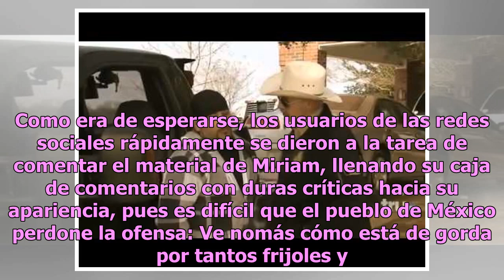Humillan a LadyFrijoles por cachonda pose al estilo Chiquis Rivera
Luego de que Miriam Yamileth, conocida popularmente como LadyFrijoles, finalmente lograra llegar a Estados Unidos después de atravesar México, las cosas van mejorando para ella, pese a que los cibernautas continúan expresando aversión hacia la hondureña tras las declaraciones en las que despreció l...